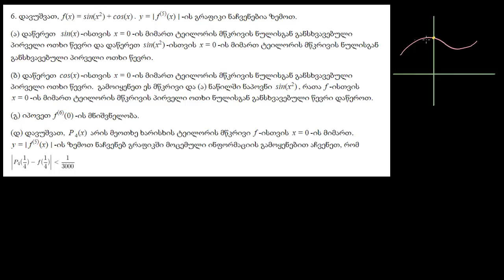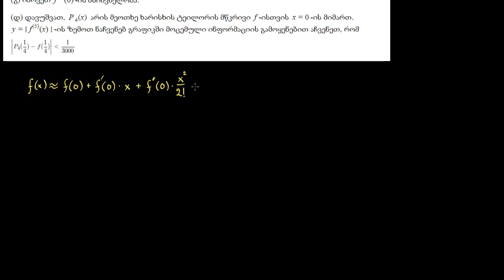2011 კალკულუსი BC ღია შეკითხვა